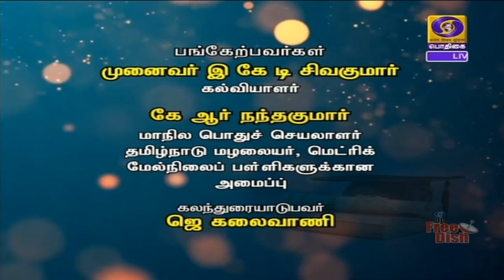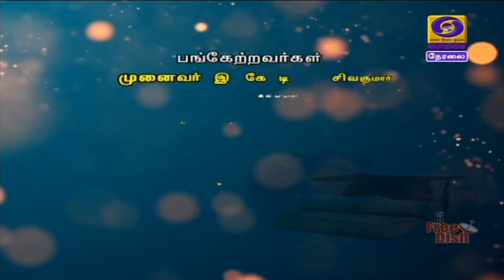மத்திய அரசின் கல்விக்கான முயற்சிகள் [20.10.2020]PodhigaiTamilNews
பொதிகை செய்திப்பிரிவு வழங்கும் புதிய வெளிச்சம் இன்றைய நிகழிச்சியில் மத்திய அரசின் கல்விக்கான முயற்சிகள் [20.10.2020]